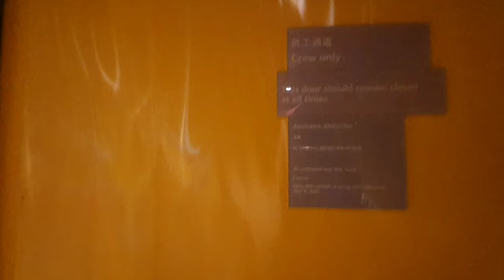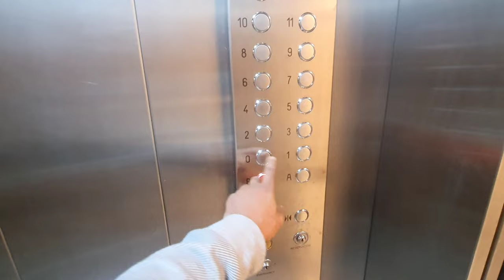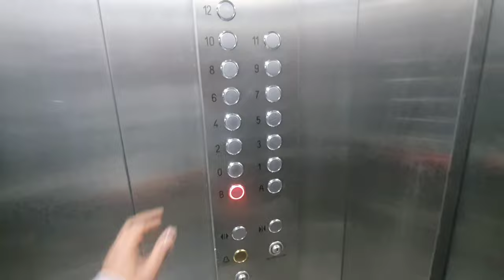Facilities for crew inside cruise ship|| पानी के जहाज में सुख सुविधाएं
Location -- Cruise ship

@DEEPAK SHAHI